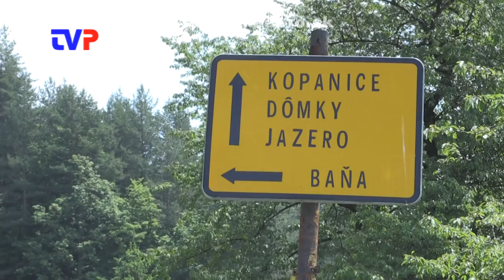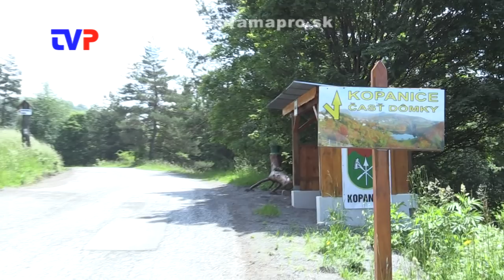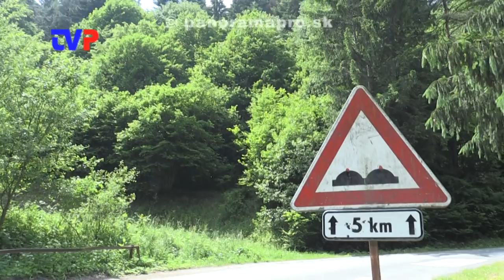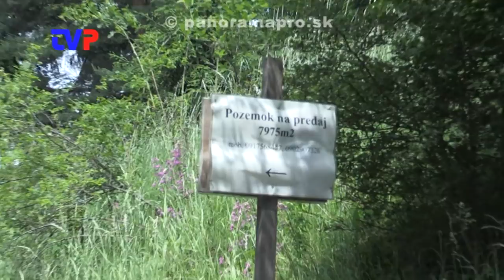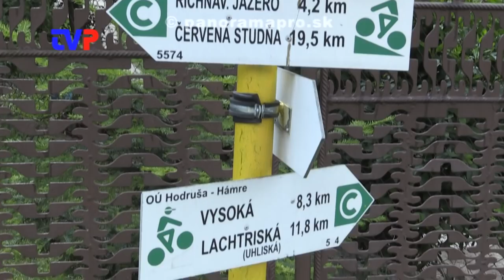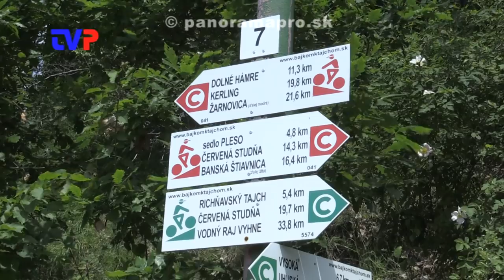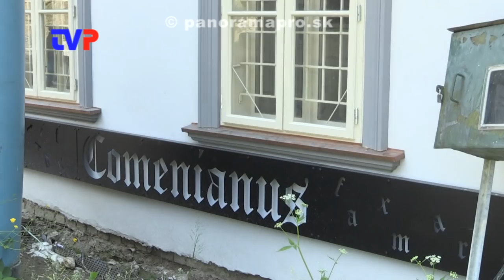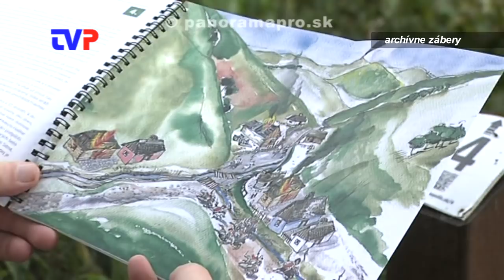Kopanice a Horná Hodruša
Rozhovor so starostom obce Hodruša - Hámre o rozvoji a plánoch v časti obce Kopanice a Horná Hodruša.